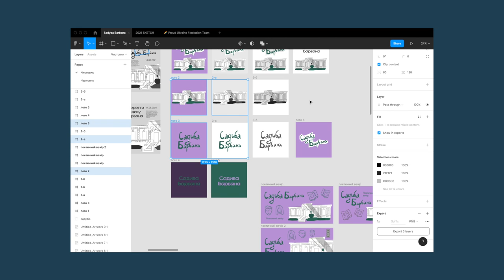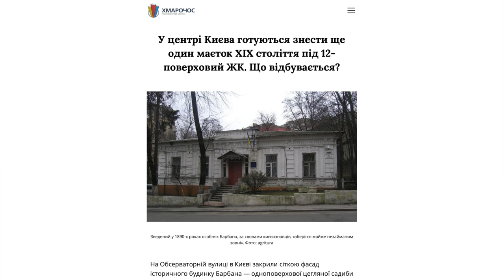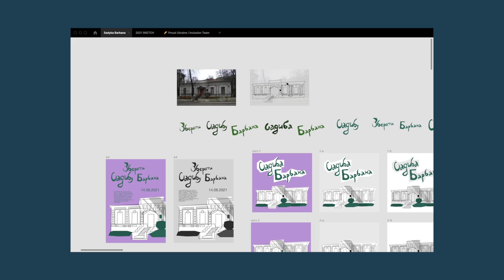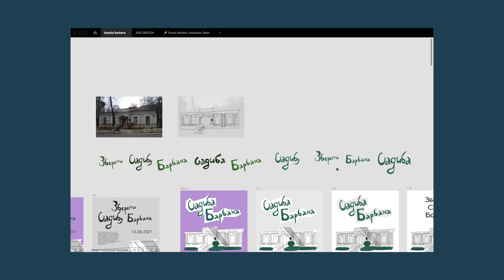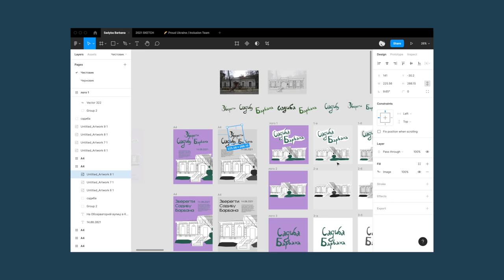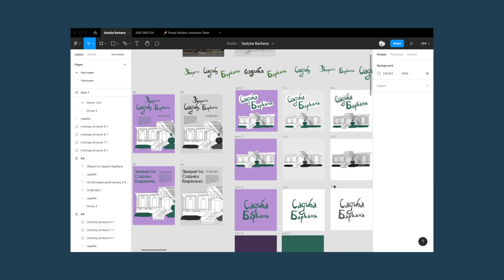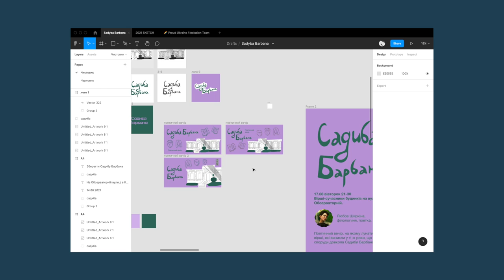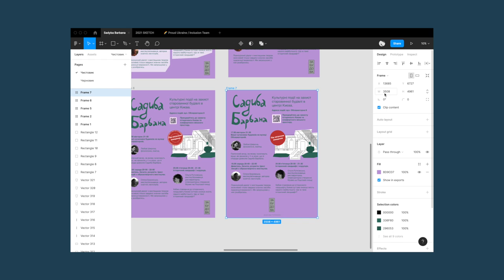🎨✏️ ДИЗАЙН-РАЗБОР проекта Садыба Барбана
разбор дизайна логотипа, идентичности